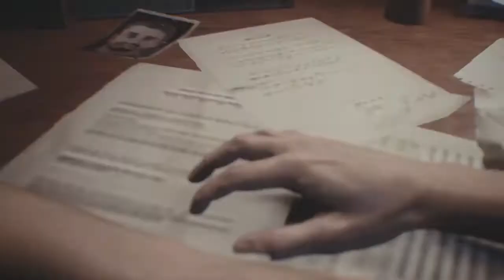RESIDENT EVIL 3 REMAKE (Episode 1) Dur réveil pour JILL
Top 5 donateurs 👍

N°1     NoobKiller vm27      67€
N°2     Destructorr One        15€
N°3     Mlle Poivron Mauve 10€
N°4     ArhanFX                       5€
N°5     Sandy Red                    5€